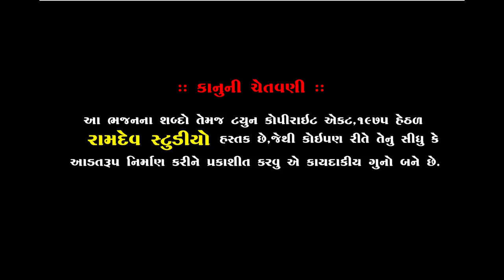Amardham Tithi Santwani || Shailesh Maharaj || Tamar Hase Te Tamne Bhajse (Sandhya Aarti)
★Singar :- Shailesh Maharaj
★ Music Label:- Ramdev Studio-Dharpipla
★ Sound :- Aastha Sound Morvad
★Palce : Amrdham Chalala -Surendranagar
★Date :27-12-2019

      ★Amrdham Chalala Santvani 2019★

◆વિડિઓ ગ્રાફી◆
KALPESH MER
LAKHMANBHAI KARELIYA
CHAMPAKBHAI
MEHUL MER
NARESH PADANI

:: VIDEO GRAFI TEEM::

KALPESH MER
MEHUL MER
UMESH MADHAR
DHIRUBHAI CHOTILA
LAKHMANBHAI MAGHARIKHADA
BHAVESH CHOTILA
GOPALBHAI  VADHRA
RANJIT BHAI RANGAPRA
UMESH MADHAR

                     PIPLIDHAM OFFICIAL